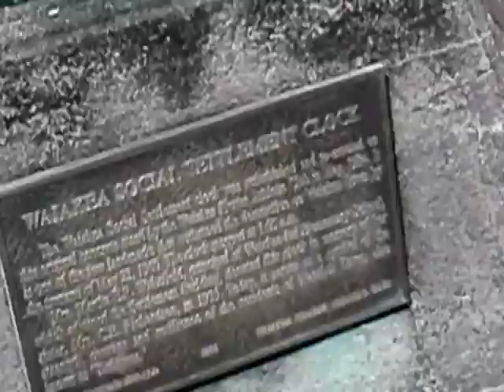October 10, 2013 12:39 PM